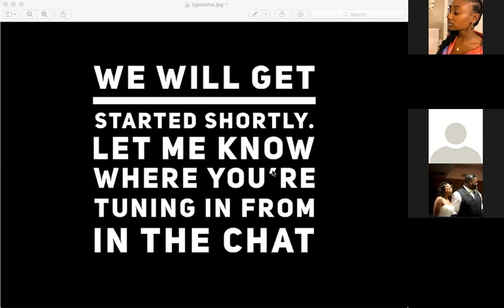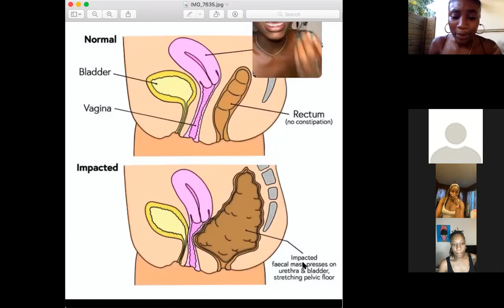It's Important To Flush Out Your Colon | Opportunity call